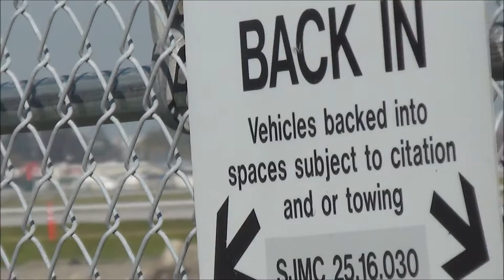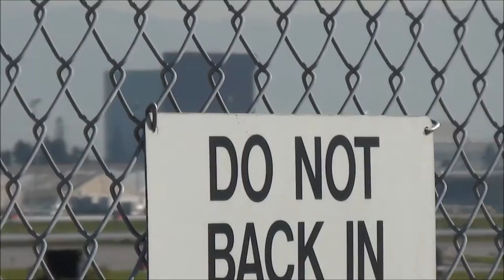[Waving At Pilots] Plane Spotting at KSJC Airport 1/2/2015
Description:Waved at 4 planes with 2 pilots in each plane. In all: 4 pilots waved back at me and 4 pilots didn't. Well, there are still some nice pilots out there. :D This was my first time waving at pilots and pilots waving back at me.

MY FAVORITE COMPANY AND I'M ALSO A HUGE FAN OF THEM: BOEING